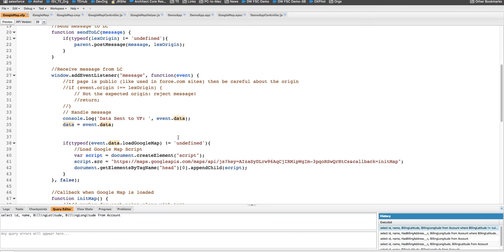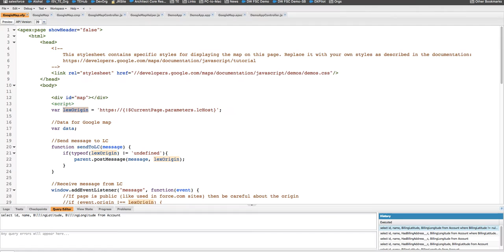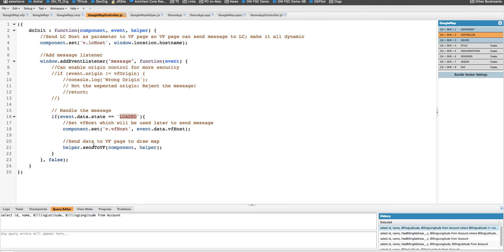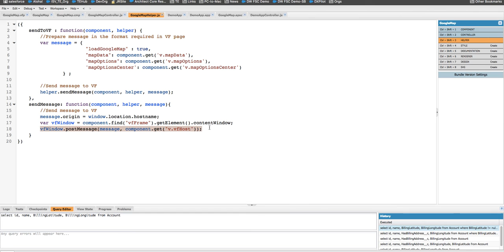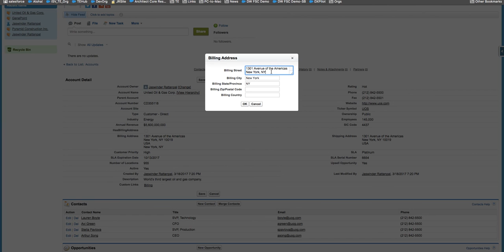Implement Google Maps in Lightning Components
Blog Display list of Accounts in Google Map based on BillingAddress.